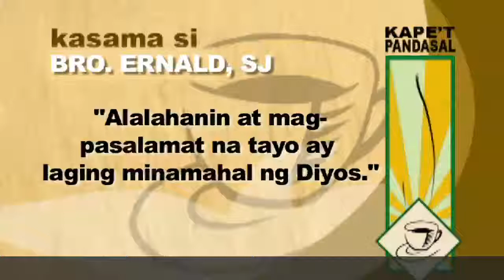Kape't Pandasal: Jan. 26, 2012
Kape't Pandasal with Bro. Ernald, SJ.